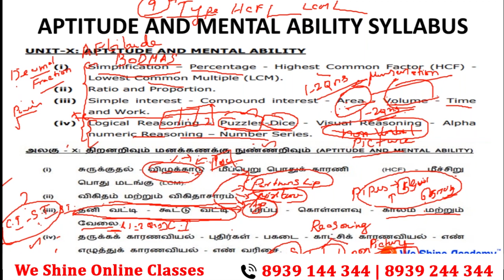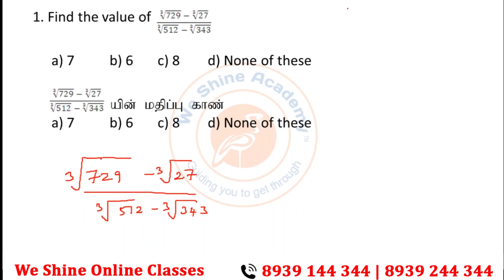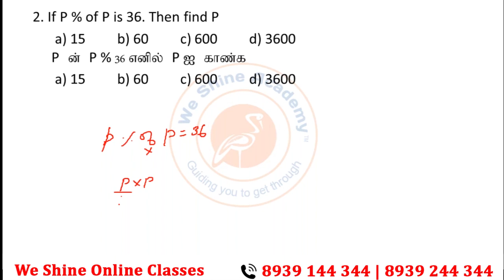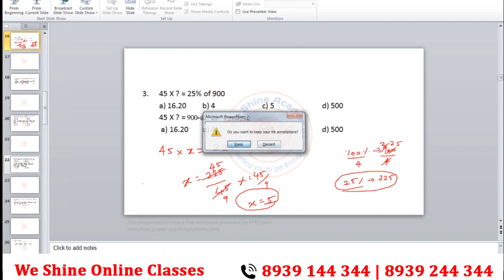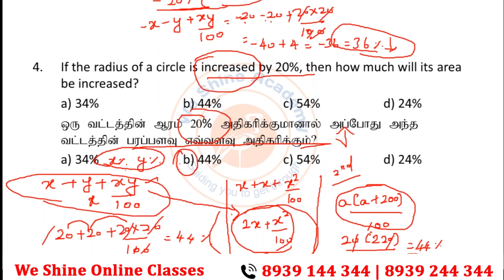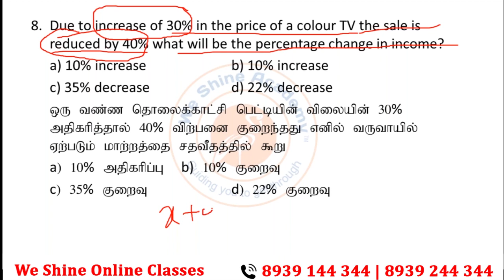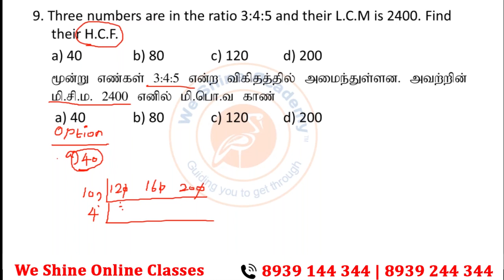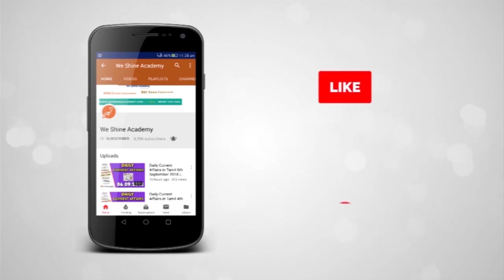How to Prepare Maths for TNPSC Exam | Part 2 |We Shine Online Classes | We Shine Academy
We Shine Academy Watch How to Prepare Maths for TNPSC Exam, from the Experts of Best TNPSC Coaching Centre in Chennai.

notification/

Category